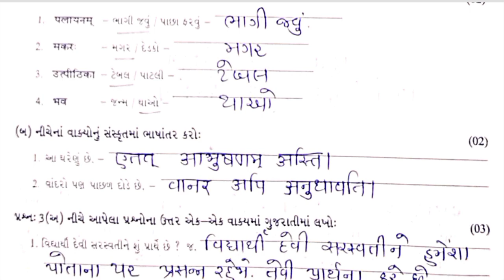Std 6 Sanskrit Test Paper Solution 10 07 24